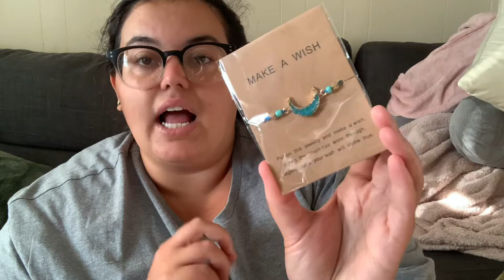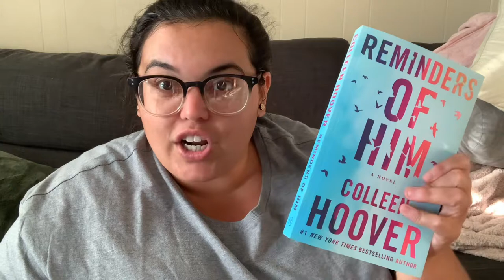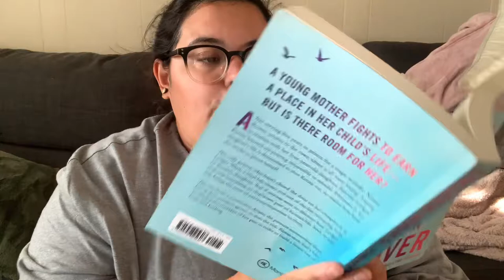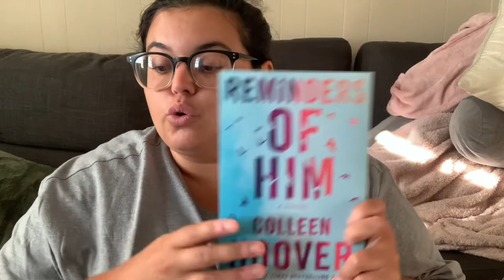Cozy Nook Box from @Sharmainesstaycation for my Birthday 🥳 🎉🎁🎂❤️☺️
If you guys watched my previous video you know I got several presents from my birthday. I’m so blessed to have such amazing friends! Love you Sharmaine! ❤️